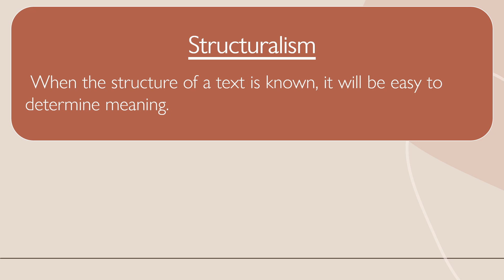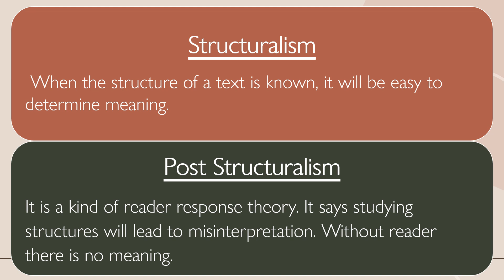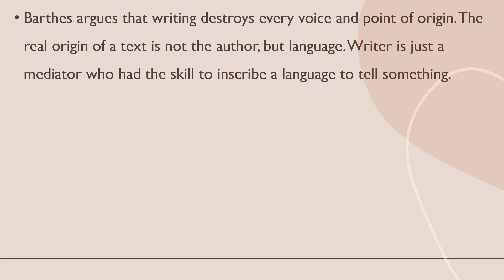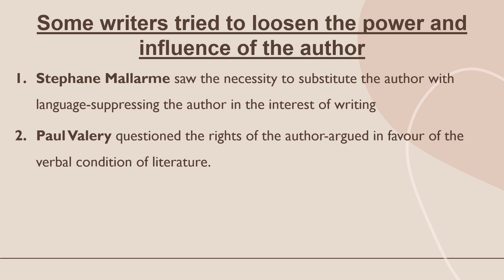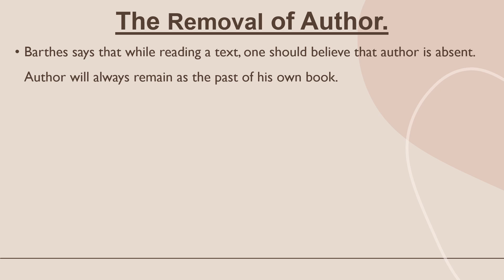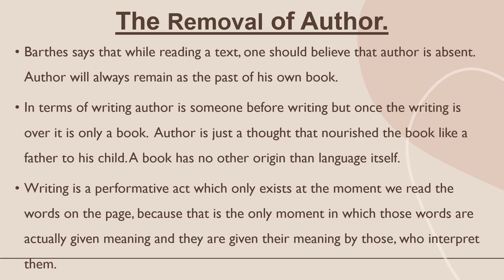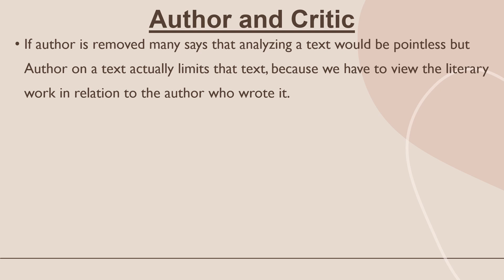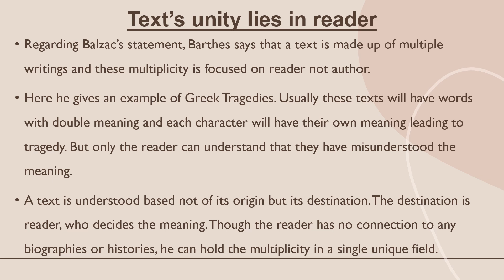Death of the Author by Roland Barthes| Post Structuralist view explained in Tamil